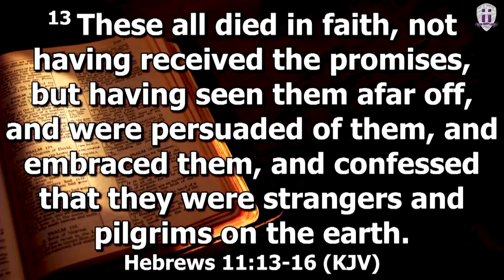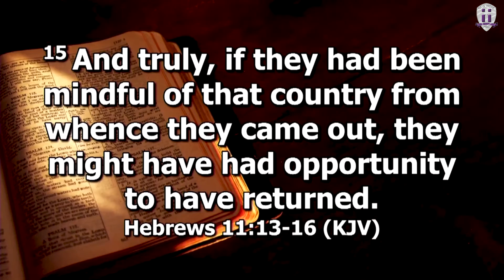March 31, 2021 Bible Study Dr. Hosie Hopkins: Living By Faith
Pastor Hosie Hopkins of New Hope Missionary Baptist Church in Orange Mound

Bible Study Service on March 31, 2021

We are pleased to share with you this Word